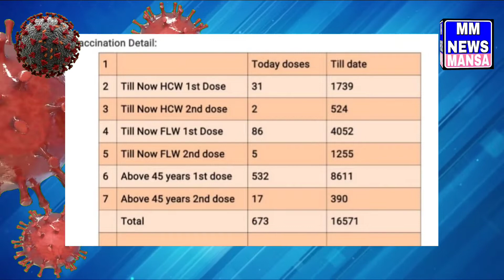ਨਹੀਂ ਥਮ ਰਿਹਾ ਮਾਨਸਾ ਵਿੱਚ ਕਰੋਨਾ ਦਾ ਕਹਿਰ ਬੀਤੇ 24 ਘੰਟਿਆ ਵਿਚ ਆਏ 105 ਮਰੀਜ ਪੋਜਿਟਵ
MM NEWS MANSA